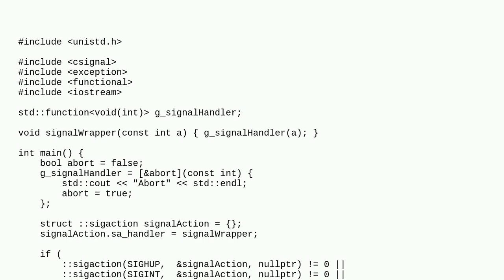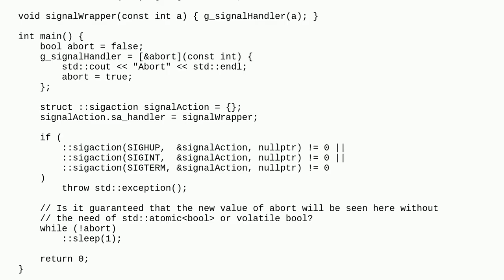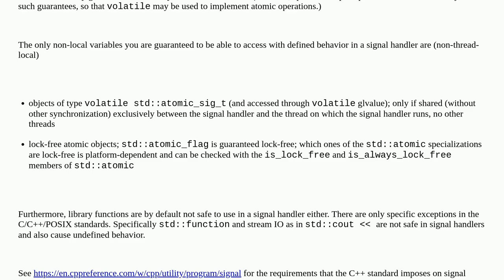Is std::atomic or volatile necessary when setting variables from a signal handler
A special thanks goes out to the community

  c++17 signals c++